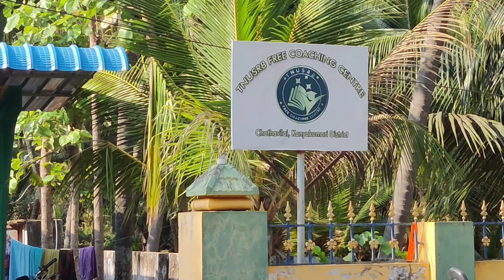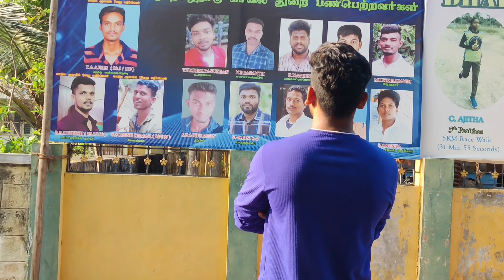SUCCESS STORIES || TAMILNADU POLICE